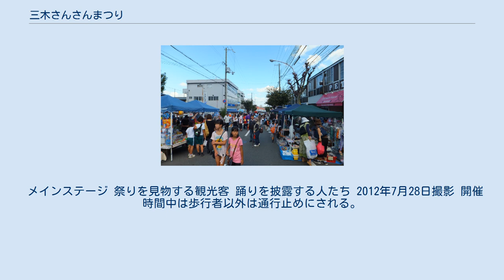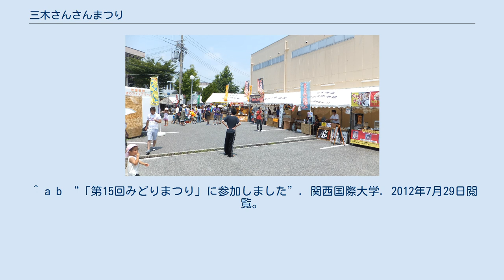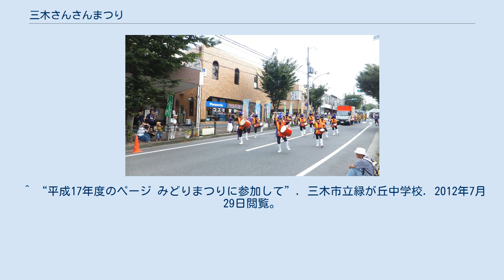三木さんさんまつり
三木さんさんまつり（みきさんさんまつり）は、兵庫県三木市緑が丘町中で開催される祭りである。
 メインステージ 祭りを見物する観光客 踊りを披露する人たち 2012年7月28日撮影 開催時間中は歩行者以外は通行止めにされる。
 ^ a b c d “2011三木 さんさんまつり”. 三木さんさん祭り. 2012年7月29日閲覧。
 ^ a b c d e f g “三木さんさんまつり　花火復活で7月下旬開催”. 神戸新聞 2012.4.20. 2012年7月29日閲覧。
 ^ a b “トップページ”. 三木さんさん祭り. 2012年7月29日閲覧。
 ^ a b c d e f g h “三木最大、踊りの祭典　よさこい、ジャズ…多彩に”. 神戸新聞 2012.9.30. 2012年7月29日閲覧。
 ^ a b 神戸新聞|東播磨|みどりから三木さんさん 地域全体のまつりとして改称 ^ a b c d e “1100人、三木でよさこい　踊る！みどりまつり”. 神戸新聞 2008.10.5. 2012年7月29日閲覧。
 ^ a b “「第15回みどりまつり」に参加しました”. 関西国際大学. 2012年7月29日閲覧。
 ^ a b c d e “周辺地図”. 三木さんさん祭り. 2012年7月29日閲覧。
 ^ a b “三木さんさんまつり2013　三木さんさんまつり　開催日程”. 三木さんさんまつり. 2013年3月20日閲覧。
 ^ a b c d e f g h i j k l m n o p q r s t u v w x y z aa ab “FMみっきぃのあゆみ”. FMみっきぃ. 2014年5月18日閲覧。
 ^ “平成15年度実績”. NPO法人イベントサポート兵庫. 2012年7月29日閲覧。
 ^ “平成17年度のページ みどりまつりに参加して”. 三木市立緑が丘中学校. 2012年7月29日閲覧。
 ^ “平成19年度のページ みどりまつりに参加して”. 三木市立星陽中学校. 2012年7月29日閲覧。
 ^ “三木さんさんまつり2014　三木さんさんまつり　開催日程”. 三木さんさんまつり. 2014年5月18日閲覧。